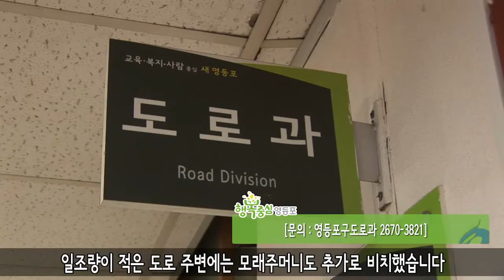[영등포구] 11월 넷째 주 주간 단신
11월 넷째 주 주간 단신